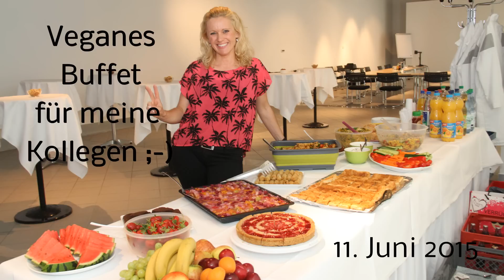Der letzte Arbeitstag | Wie fühlt sich das an?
DER LETZTE ARBEITSTAG: Man sehnt diesen Tag möglicherweise jahrelang herbei, doch wenn er dann endlich kommt, mischen sich viele Emotionen :-) Wie sich dieser Tag für uns anfühlte, seht ihr im folgenden Video...